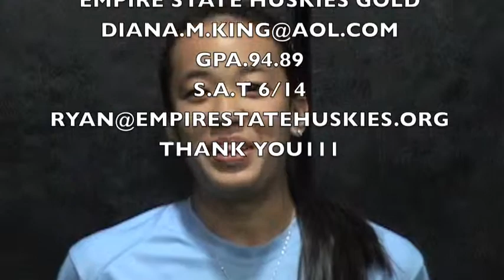Diana King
Softball, College Video, Diana King